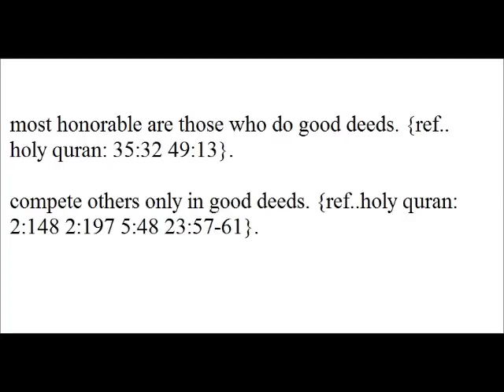most honorable are those who do good deeds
most honorable are those who do good deeds. {ref.. holy quran: 35:32 49:13}.
compete others only in good deeds. {ref..holy quran: 2:148 2:197 5:48 23:57-61}.